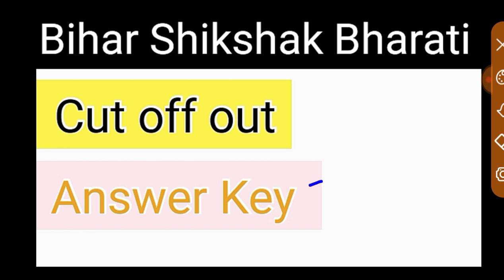Bihar Shikshak Bharati Answer Key out ll Bihar shikshak bharti answer Key 2023 ll Bihar answer key l